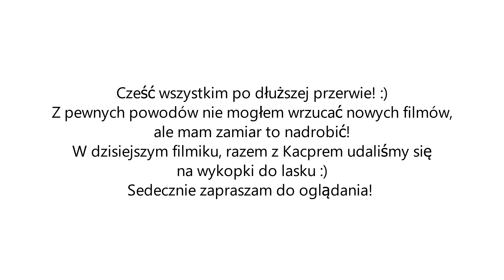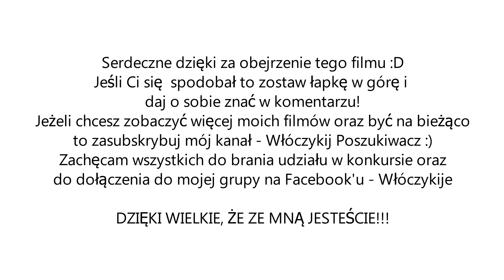WYKOPKI w lesie z Gościem Specjalnym + SUPER KONKURS